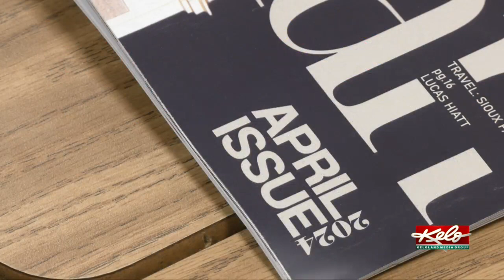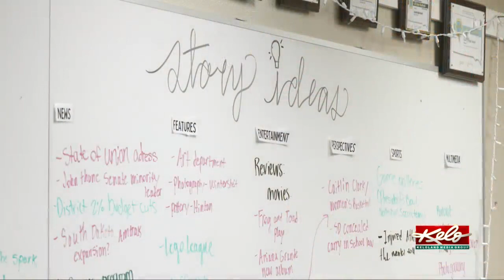LHS senior named SD High School Journalist of the Year